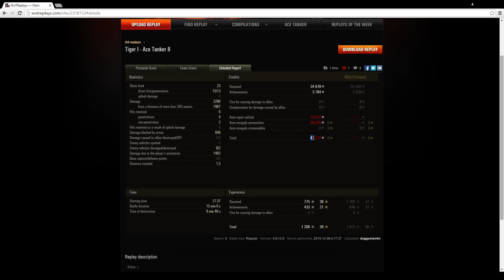WoT # 102 - Tiger I - Танков Ас 8